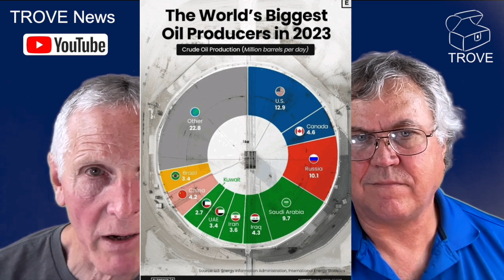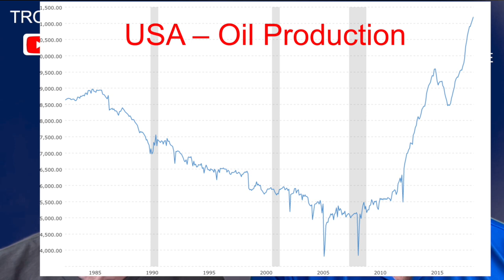Ten countries DOMINATE global oil production!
USA, Russia and Saudi Arabia account for over a third of global oil production. OPEC+ has a dominant position.

At $80 a barrel countries producing three-million barrel per day are making $240million revenue per day!! That equates too $87.7 billion per year!

We’ve chosen three million but nine of the countries we discuss produce more than this!

US heavy industries benefit from having cheap energy and lower taxes.